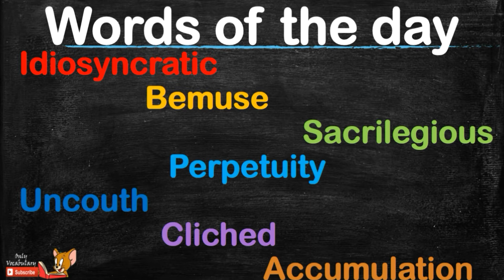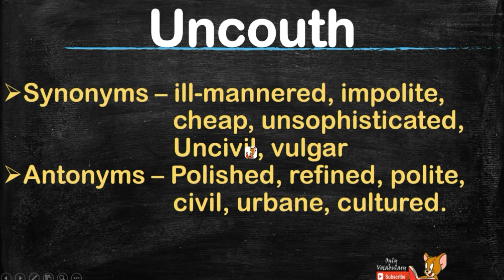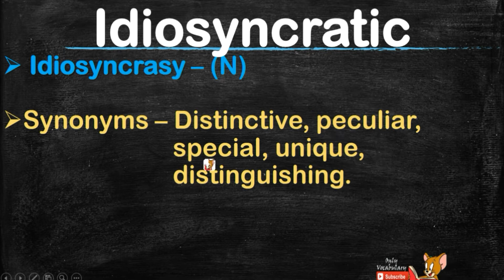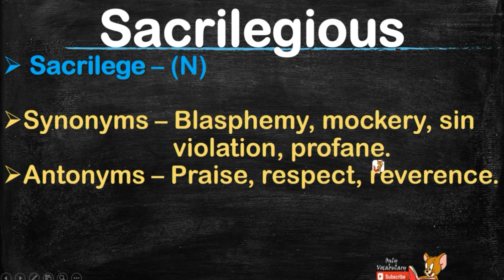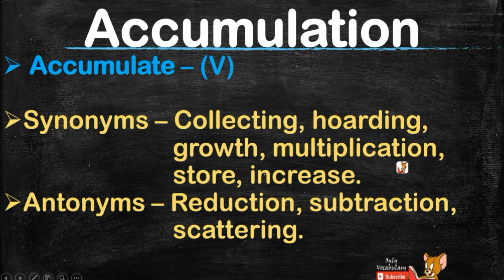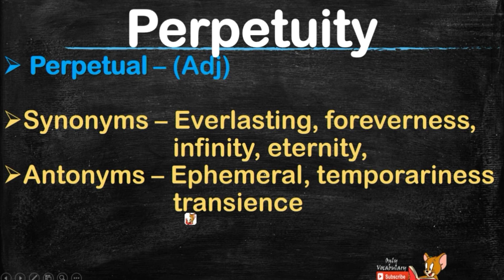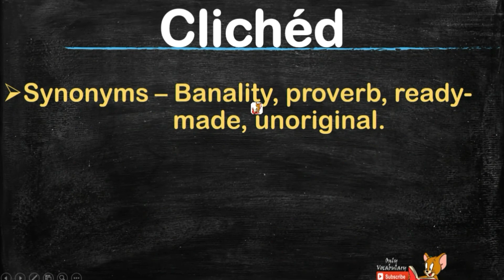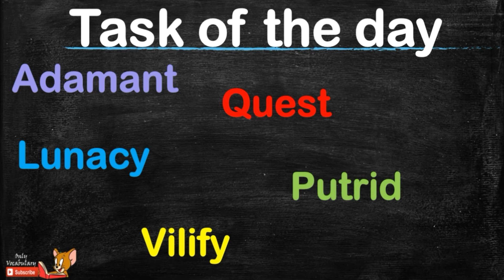21th July 2017 The Hindu vocabulary with pictures || Tricks || Hindi meaning ||(SSC, SBI, CAT, IBPS)